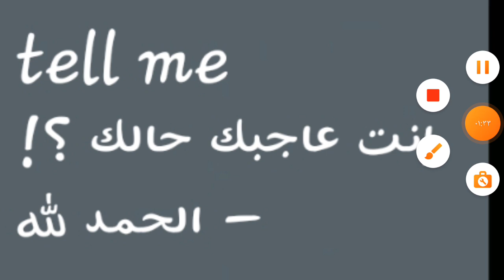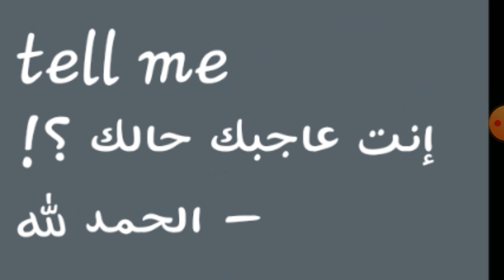tell me إنت عاجبك حالك؟! - الحمد لله